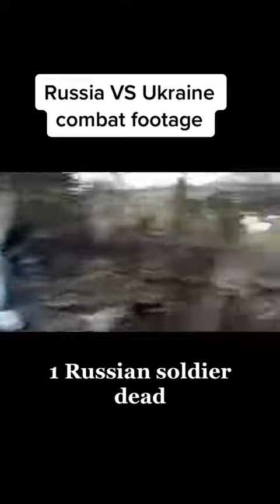Ukraine Vs Russia WarZone 2022